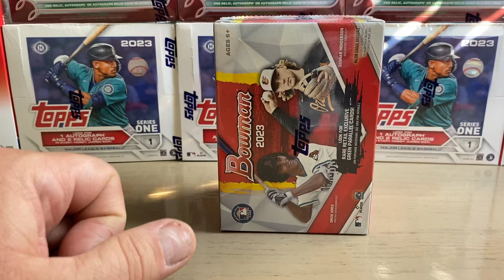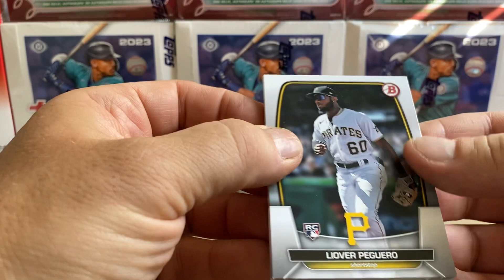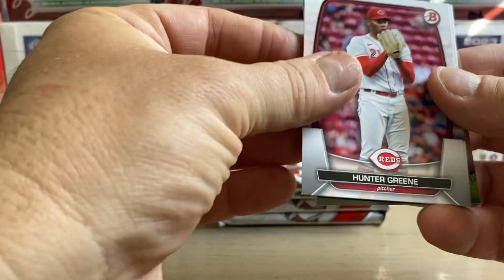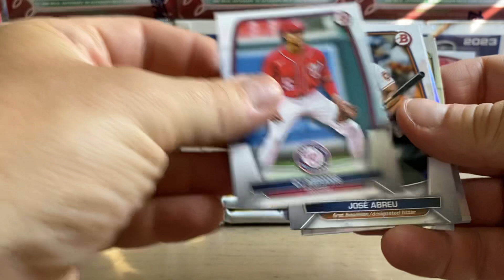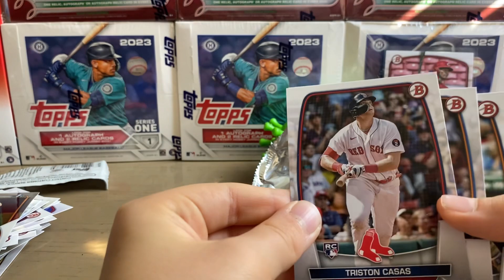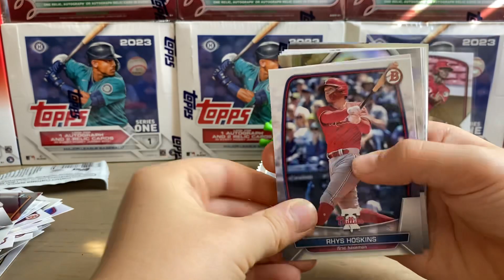Rip INTERRUPTED!! LOL